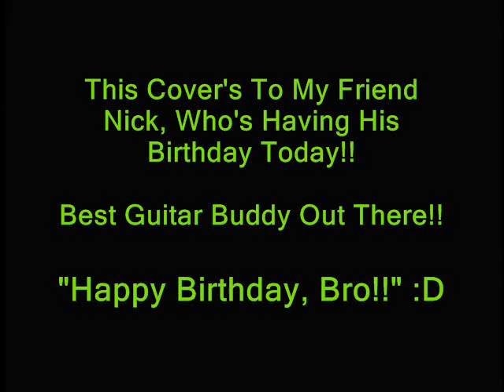Wolfer - 'This Darkened Heart' +Vocal Cover+ (All That Remains)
Song Title: 'This Darkened Heart'
Artist/Writer: 'All That Remains'
Album: 'This Darkened Heart' (2004)
Label: 'Prosthetic & Razor and Tie'

Camera Used: 'Microsoft LifeCam NX-6000'
Editing Program Used: 'Windows Movie Maker'

* Live Video (It's Sweet Because Of How They Slow Part Of The Beginning Riff Down (But Keep In Mind, The Singer Accidently Screwed Up The Lyrics In It))

All That Remains... FTW!! This one is called 'This Darkened Heart' from the self-titled album 'This Darkened Heart'; the epic-clincher song off this album (the album before the more known album 'The Fall Of Ideals'). ... I just noticed I've said album (including now) like 5 times xD

A good song, as of the screaming, and a foundation song for the guitar (it's tricky as HELL for me to pull this off... even 7/10 of the speed due to the different form of economy picking style).

This cover is dedicated to my friend Nick, who's having his 19th birthday today (Happy Birthday, Bro!!)!! Be sure to shout out your wishes to him!! He's an awesome person, and a great guitarist to be around with. He's probably not the best shredder out there, but I admire him so much as being not only a good musician, but a good buddy, and I hope that someday we can form a band ("You hear that, dude!?") :D

... But wow, I can tell you this: what I was hoping for this video to be (is not a whole lot), but somewhat lower than what my expectations wanted it to be: with my performance, the video editing in some ways, where the cameras aimed at, etcetera... etcetera.

Performance-wise, I mistimed (mainly) on the chorus (so I lost some crisp in it (I ended up making it either too lagato, or too late)). I sometimes went beyond the range Phil uses at some parts (which it isn't bad, but it wasnt what I wanted to do in this vid). And due to a little-bit of a mucus build-up somewhere 'in my instrument', you can hear (more likely) my highs being somewhat disgusting to listen to.

... But meh, f*** it; this is a gift, so I'll ignore it... it's the thought that matters anyhow : )

Anyways, hope ya enjoy this, regardless of the preparations on my behalf!!

Peace!!

*Music in the beginning of the clip is Avenged Sevenfold - M.I.A (of the 'City of Evil' album (2005))

Want some improvement on the video and audio??
Add this to the end of the URL link: &fmt=18
It might help out!! ... Maybe : )

In other words, I don't own any of the songs/video that isn't of my property, and the purpose to making this video is for only the sake of entertainment (no profit gains intentioned). All copyright goes to the respected owners of their property.